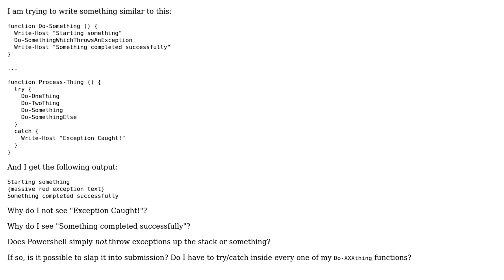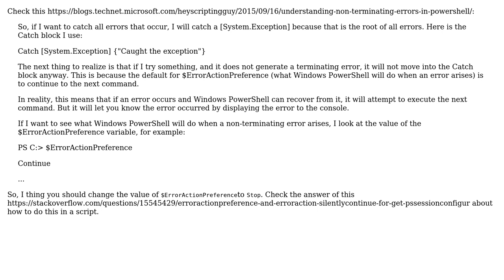How do you make Powershell throw an exception generated inside a function?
With thanks & praise to God, and with thanks to the many people who have made this project possible! | Content (except music & images) licensed under CC BY-SA | Music | Images & others | With thanks to user Moerwald user Alex McMillan and the Stack Exchange Network Trademarks are property of their respective owners. You are responsible for your own actions.